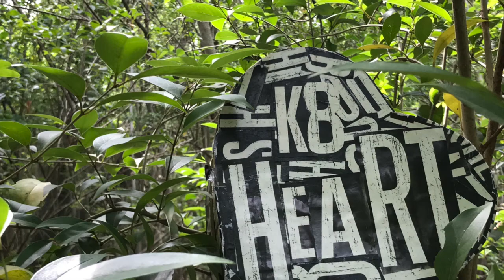K8Heart 137 of 365